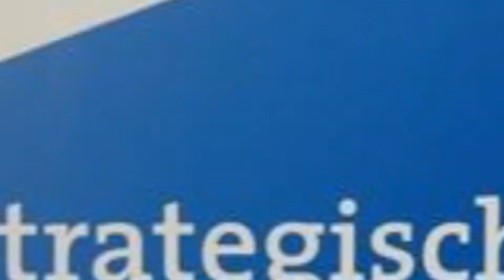C3 Germany about mobility to Lohja/ Finland